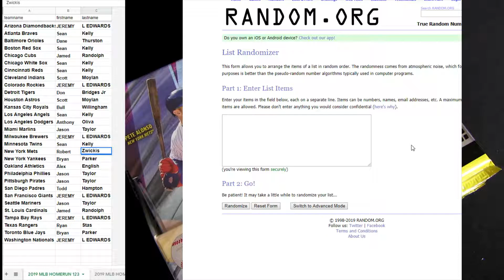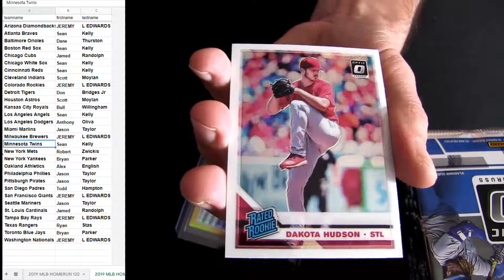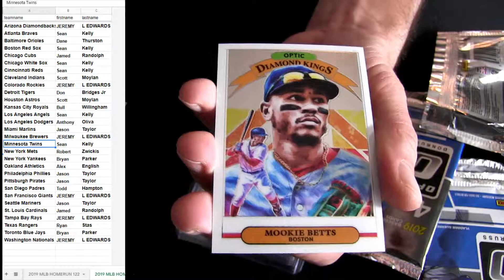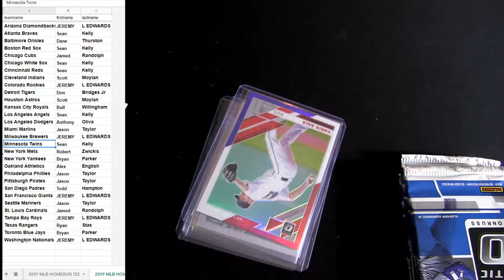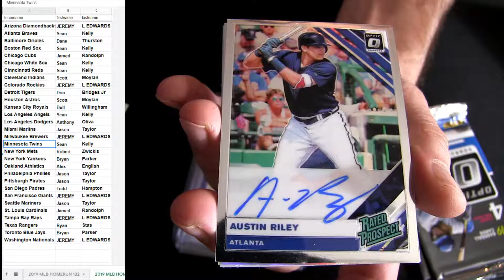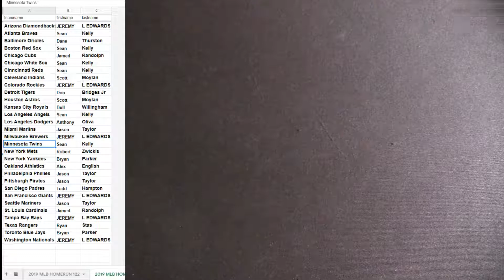HOMERUN MLB #123 19 Optic